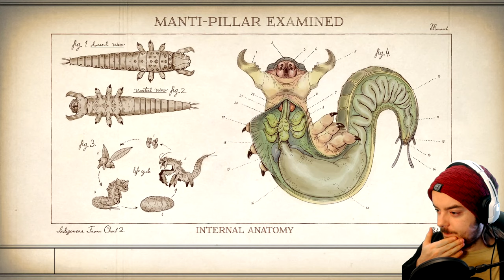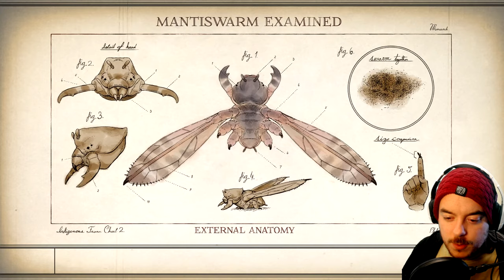The Outer Worlds | J'ai un problème de poids... | #3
En vrai, c'est normal hein, je porte tellement de choses, mais quand même c'est frustrant xD